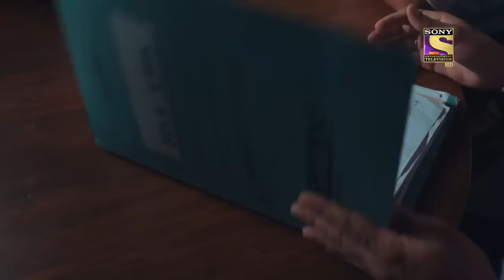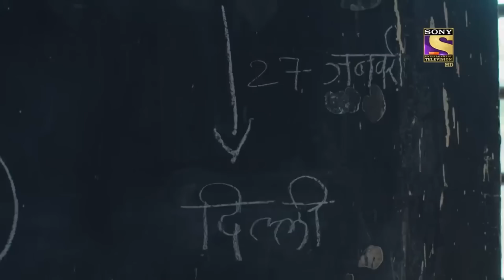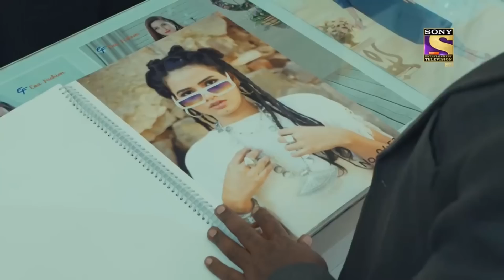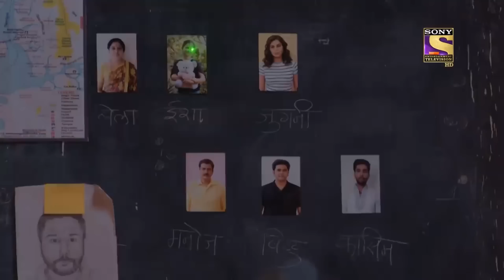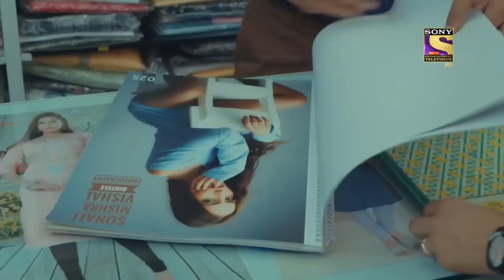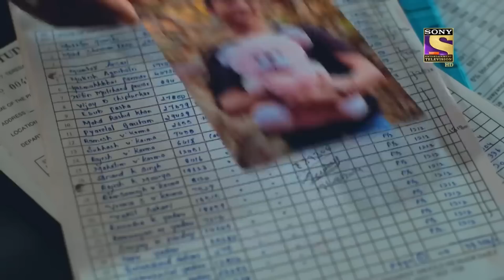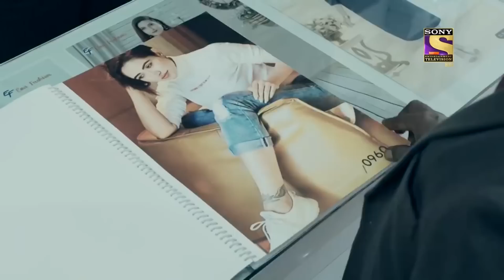बुरे कामों का नतीजा | Crime Patrol 2.0 - Ep 6 | Full Episode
Girls' safety has always been a major priority and to eliminate the crime, Cops are really working hard. But in Mumbai, a monstrous heinous act has taken place. Someone has victimized young girls all under the police's nose. Can Mumbai Police uproot this evil syndicate? Watch the episode now to know more.

Show Name: Crime Patrol 2.0
Episode: 6
Producer: Anup Soni, Shamael Khan